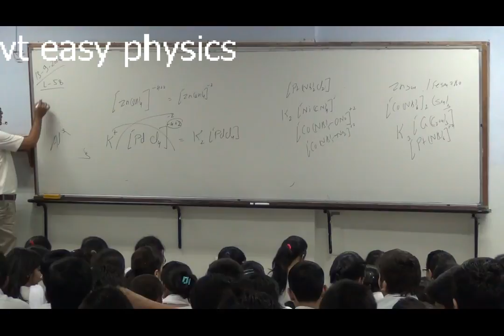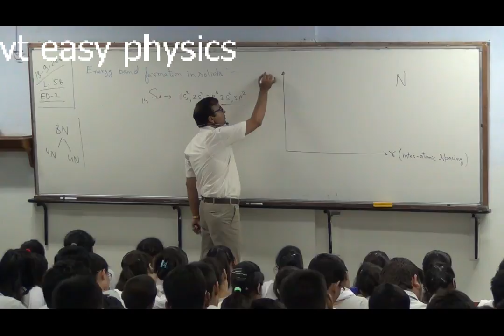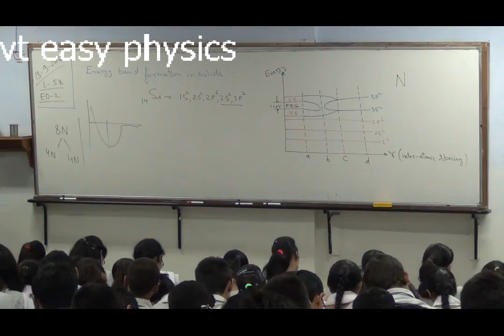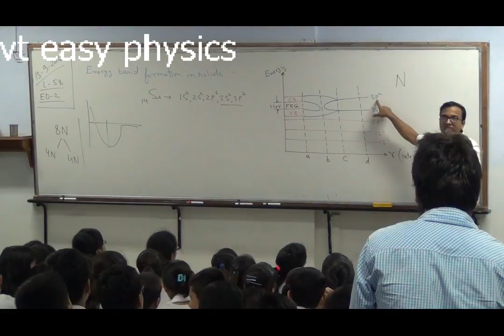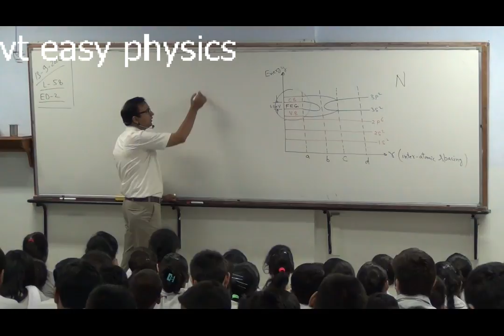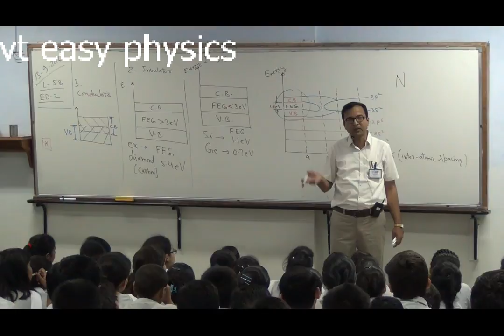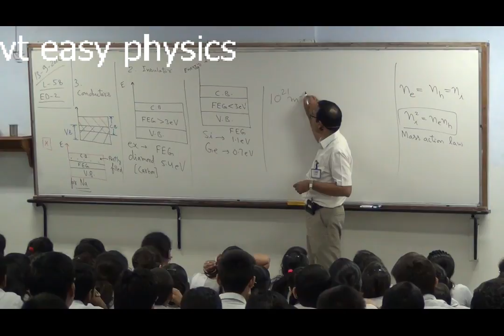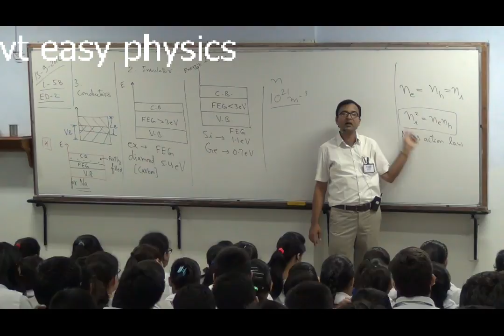Lecture-58 , electronic devices-2, formation of energy bands in solids